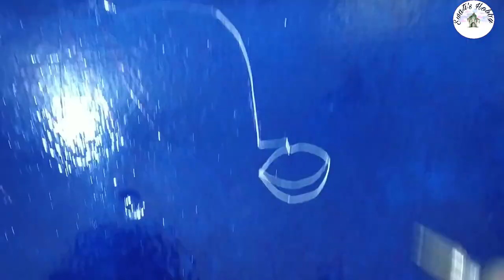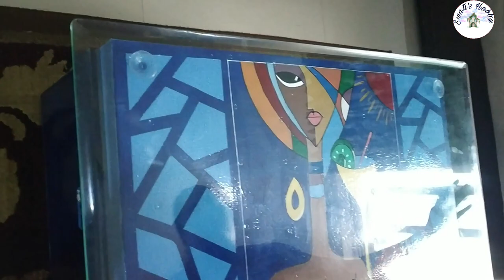DIY MAKEOVER OF OLD TRUNK INTO COFFEE/ CENTER TABLE, SITTING PLACE UNDER RS.500 | Hand painted संदूक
In this video I'm going to share how to upcycle an old trunk into center table/coffe table, sitting arrangement,trendy storage area under 500 Rs. This video tutorial is very easy and simple with basic designs for beginners with affordable things using best out of waste technique.Hope you Enjoy.
 Materials used:
1. An old trunk
2. Enamel paint (asian paint ) red,blue,green,yellow,white,black (easily available at local hardware shops)
3. brushes
4. thinner
5. gloves ( I will suggest to use while painting though I am not using it)
6. masking tape
7. vacuum holder and glass top (optional)
8. white marker/yellow carbon paper